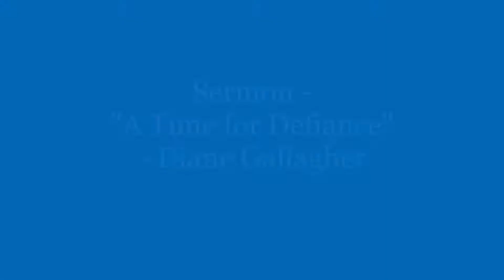A Time for Defiance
Sermon for October 11, 2020
Elder Diane Gallagher
Esther 1:1-12;Matthew 15:21-28